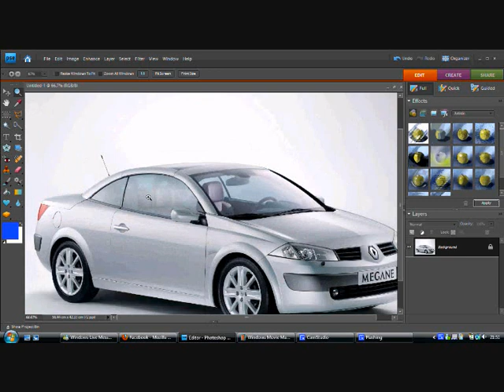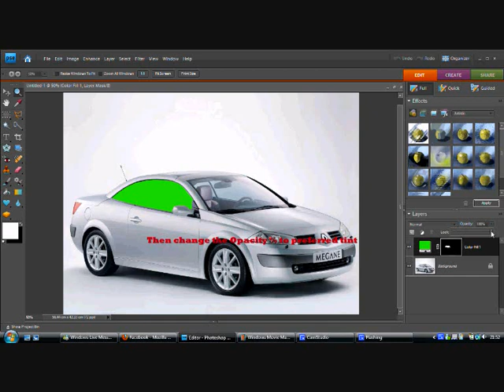How to tint car windows using photoshop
This is a turtorial on how to tint car windows using photoshop, this video contains 2 ways, black and coloured, hop this helps guys. more videos will be added soon :)